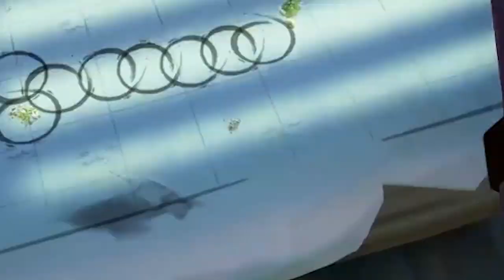Big Booty Haul in Sea of Thieves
Hey, Smirk Squad!  It's that time again, and this week, we're trying something BRAND NEW!  Introducing the first of many in a line of Sea of Thieves content creation!

Enjoy some new animation edits as well as some familiar sound effects, and as always, be sure to join us Thursdays on the Twitch for more fun!